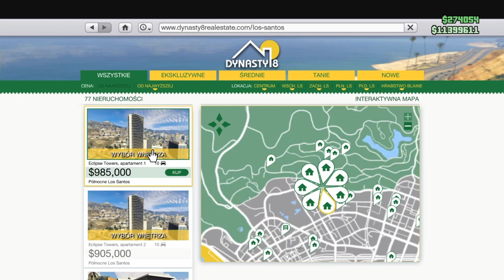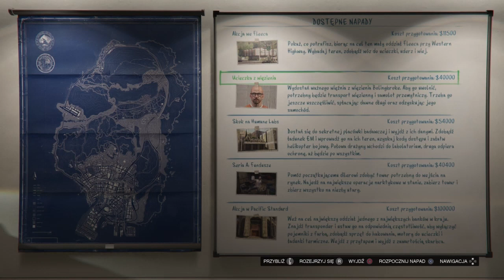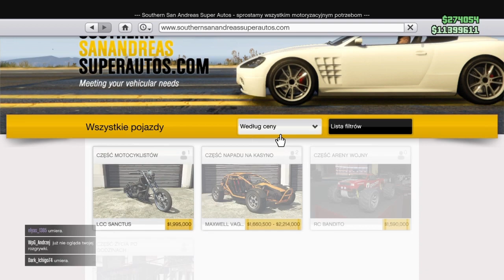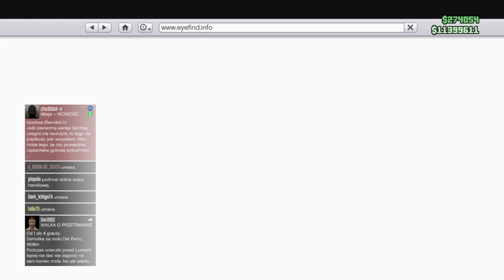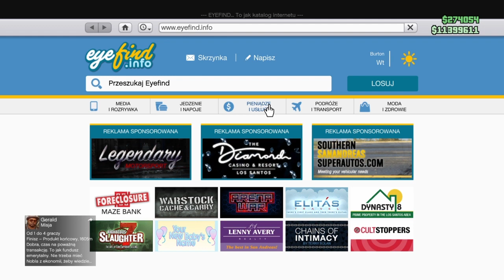JAK ZACZĄĆ GRAĆ W GTA V online W 2021 ROKU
💣MÓJ INSTAGRAM💣